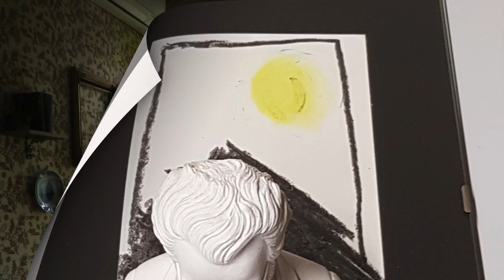Franz Schubert - Ständchen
Franz Schubert (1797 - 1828) Ständchen